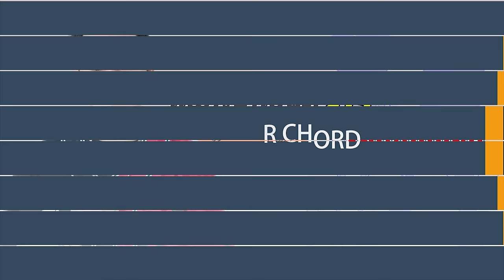ឈ្មោះជាសង្សារួមរស់ជាប្ដីប្រពន្ឋ - សឹម សុវណ្ណារ៉ុង [ OFFICIAL AUDIO LYRICS ]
បំរាម | *** Prohibited ***
ហាមមិនឲ្យចម្លងយកចម្រៀង នឹងវីដេអូនេះទៅកែឆ្នៃ ហេីយផុសបន្ដរនៅ YouTube Channel របស់អ្នក ដោយគ្មានការអនុញ្ញាតិ ពីម្ចាស់បទ ឬម្ចាស់ឆានែល​ នេះគឺជាច្បាប់រក្សាសិទិ្ធ.

Please do not copy or put this song on your own YouTube Channel without our permission.